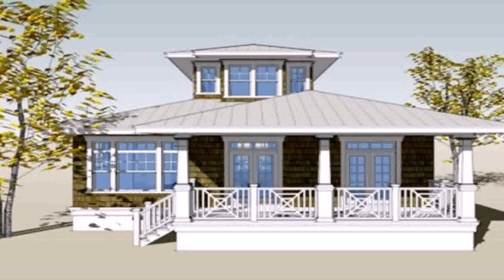House Design In Philippines Bungalow (see description)